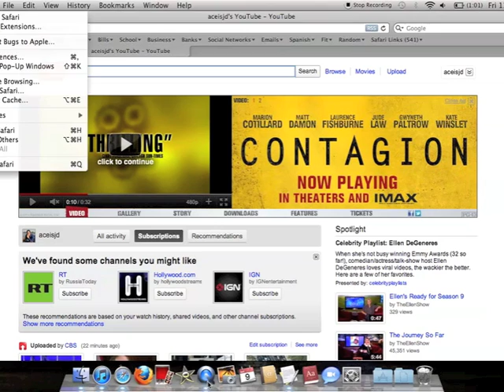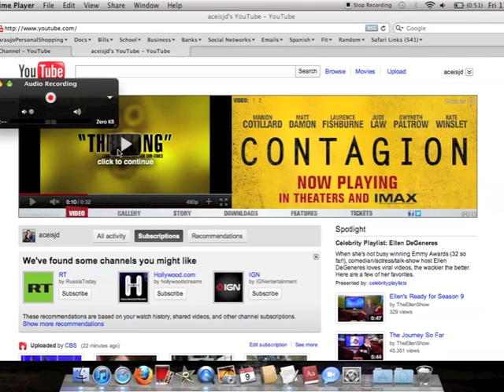How To Record your Computer Screen on a Mac  (with sound)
How to record your computer screen on a Mac with sound without a camera